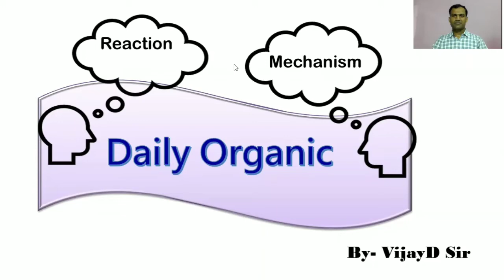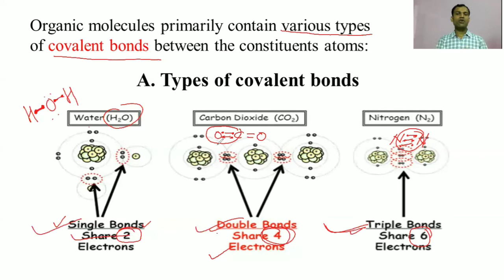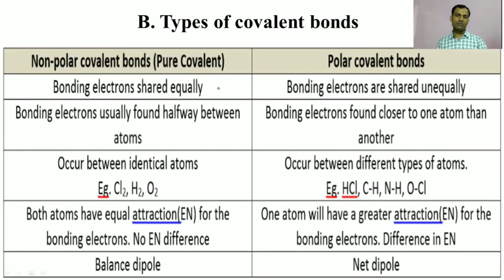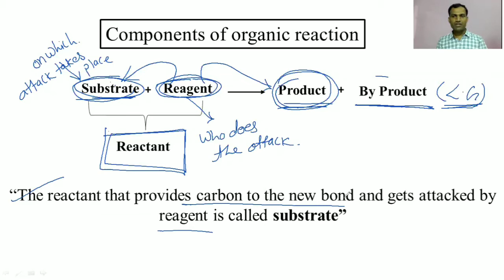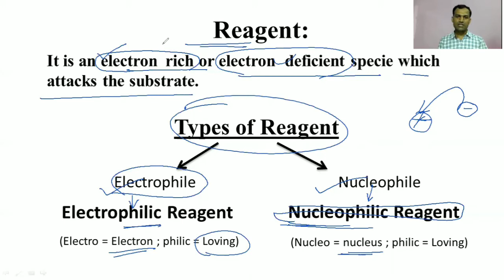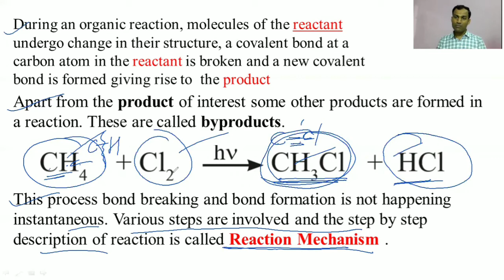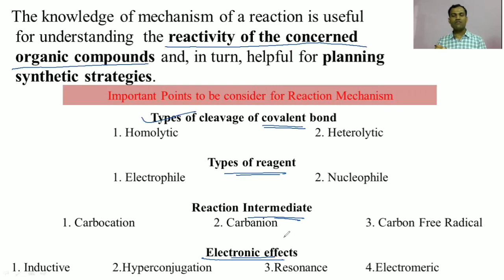Theoretical Basis of Organic Reaction | IIT-JEE | NEET | CET | KVPY - By VijayD Sir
Theoretical Basis of Organic Reaction | Fundamentals of Organic Reactions | GOC | General Organic Chemistry | General Organic Chemistry for NEET | General Organic Chemistry JEE | NEET 2020

This video covers the basics of various components of organic reaction like substrate, Reagent, Product, Byproduct.

If you want to build strong basics of Organic chemistry and make it perfect then,